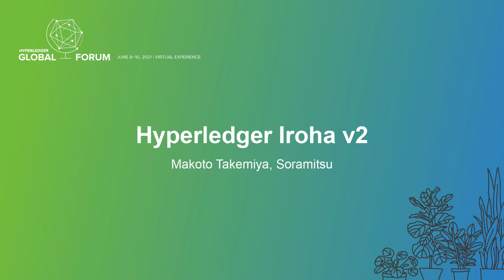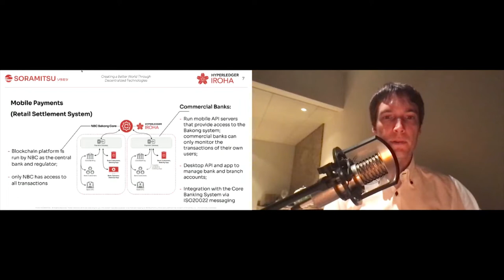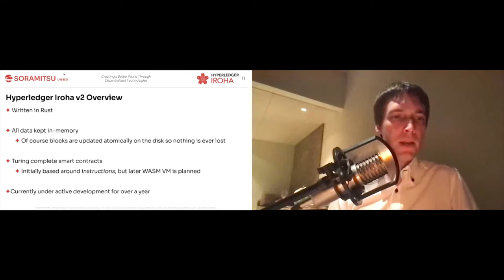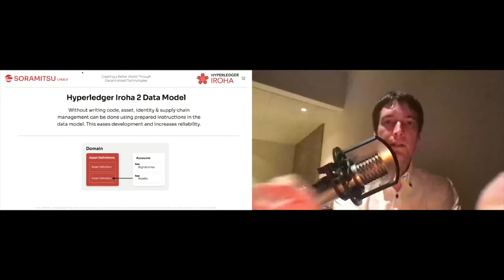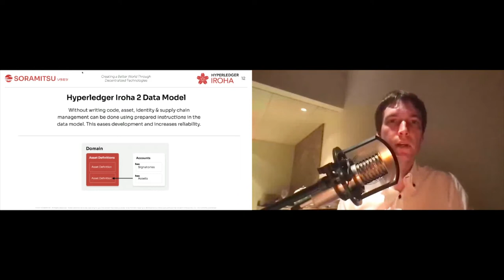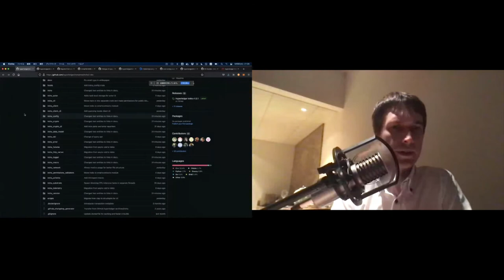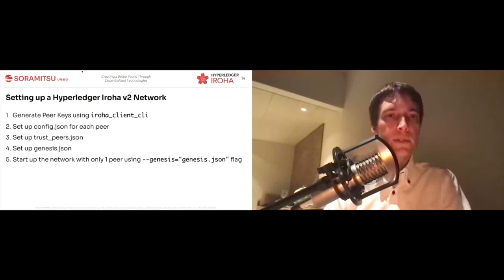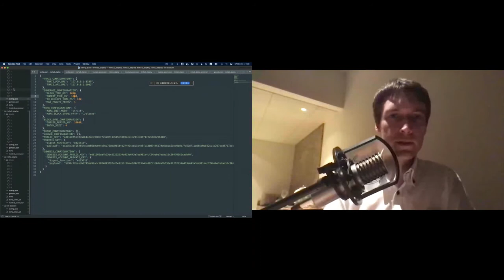Hyperledger Iroha v2 - Makoto Takemiya, Soramitsu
Hyperledger Iroha has always aimed to make it easy for developers to perform common actions, such as creating and managing digital assets and digital identity. While v1 was written in C++ and somewhat inflexible, v2 is being developed in Rust and has many nice tools for conditional logic that allow for Turing complete, on-chain execution of complex logic. In this talk I would like to discuss the design and progress of Hyperledger Iroha v2 and how to get involved in this exciting and technology advancing project.